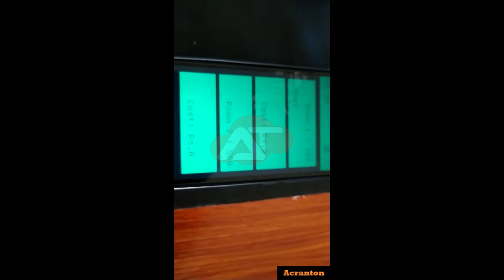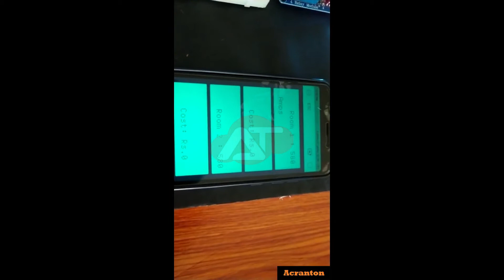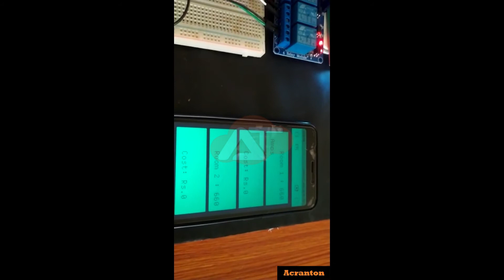REAL TIME DOMESTIC POWER MONITORING AND ANALYSIS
Energy management is becoming a trending topic in the 21st century. It includes planning and operation of energy production and energy consumption units. One of initial steps for an effective energy cost control program is the assessment of energy consumption and pattern of energy usage. This is the place where Energy Monitoring comes into picture. It is a
technique based on the standard management axiom stating that “You cannot manage what you cannot measure”. It serves as an effective guide for energy management. Unlike energy meters which are installed at locations which cannot be accessed easily, this monitoring system can be installed within the house i.e. nearby the switchboard or distribution box. By this way the people can get an idea of how much energy they are consuming in real time, inside their house itself. By uploading the data into the cloud, detailed consumption of energy will be available for every month, every day and every hour. This serves as a tool for Energy management. Apart from this, the loads in the houses can also be controlled remotely via computers/smart phones in case of overloads or when a person is not available at home.